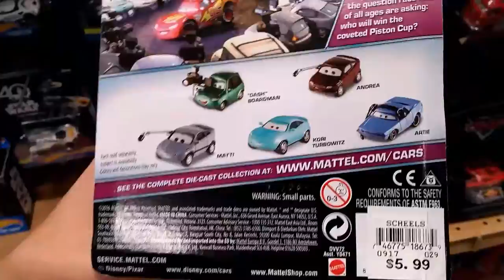New Disney cars 3 found at scheels!